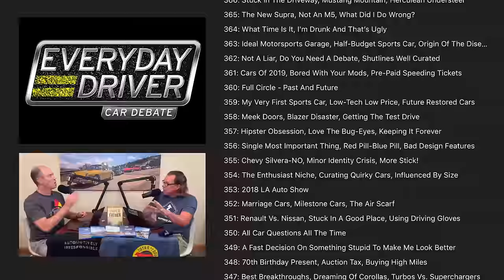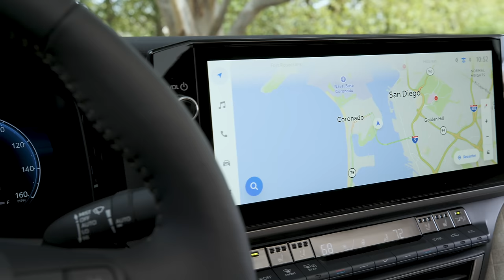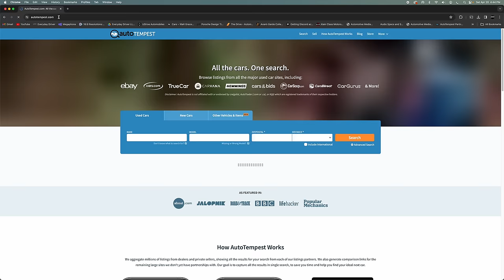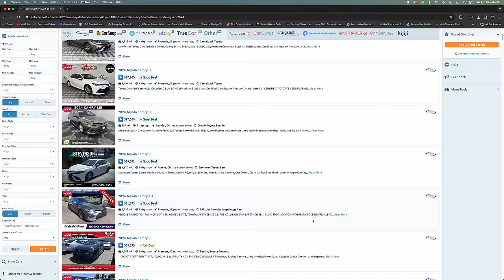Toyota Camry XSE, 2025 First Drive - Moving Up A Notch - Test Drive | Everyday Driver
The Camry is now in its 9th generation, and has been redesigned to be a hybrid for any trim level. Many of Toyota's vehicles are now only offered as hybrids, so does this improve the Camry's driving dynamics? Join us for a Test Drive. Is there steering feel? Should Toyota make all the things GR?

Shopping for any generation of Camry? Autotempest.com. All The Cars, One Search.

If you want to see our TV show, our gear, or anything else we do, go

New Dual-Host reviews on Sundays.

Also big comparisons our original channel: YouTube.com/EverydayDriver